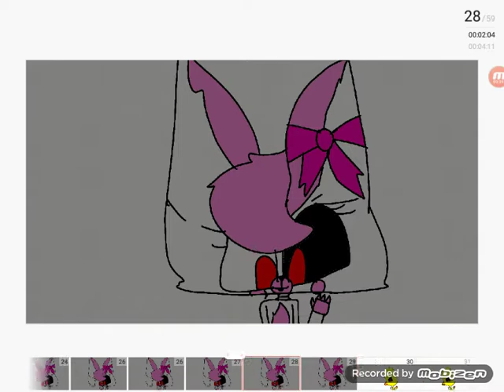My angry voice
Rahhhhhhh!!!